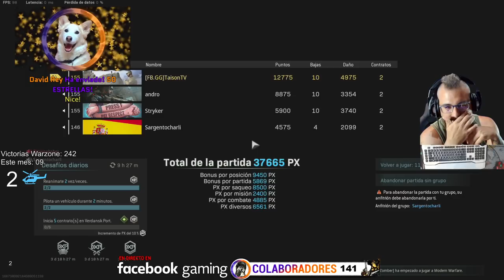Warzone Del Caos a la Tranquilidad arrasando con todo.